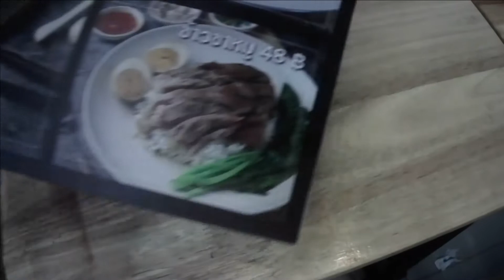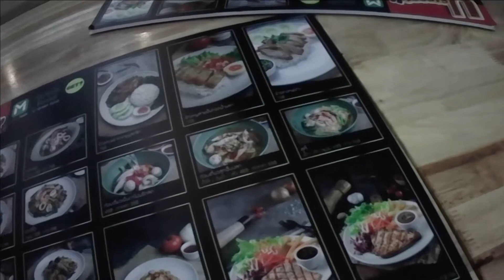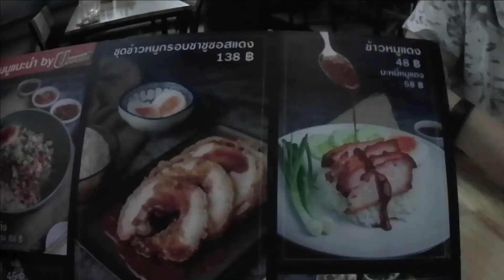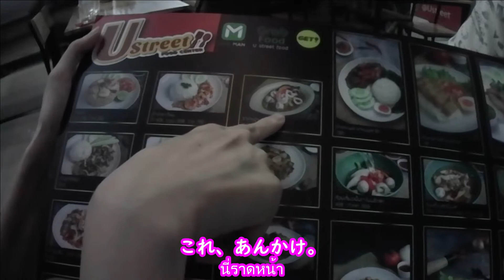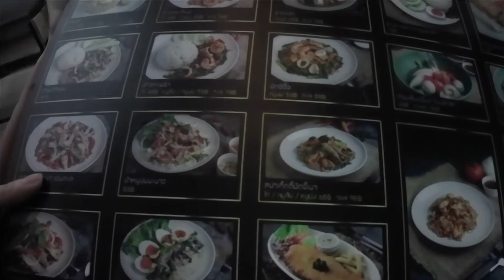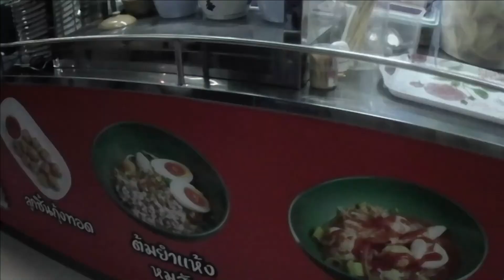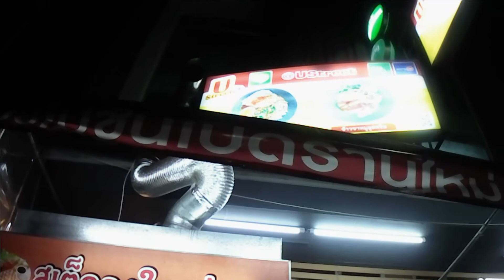[VLOG][JP/TH]クーラー有! タイの屋台料理が屋台価格で食べられる店。 / ร้านแอร์รวมอาหารจานเดียว ราคาถูก!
タイの魅力の一つ、屋台料理。
屋台は通常、テーブルはありません。また、店内のお店はクーラーの有無で値段がちょっと違ってくるのが一般的。屋台料理がクーラーの効いた店内で食べられて、価格は屋台並みというれしいお店です。